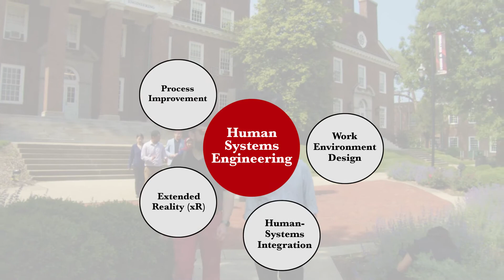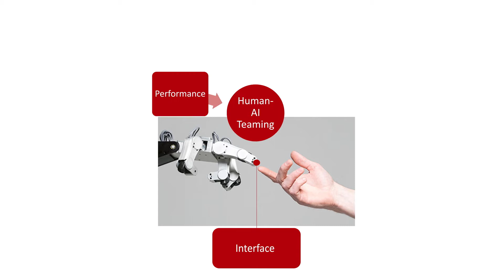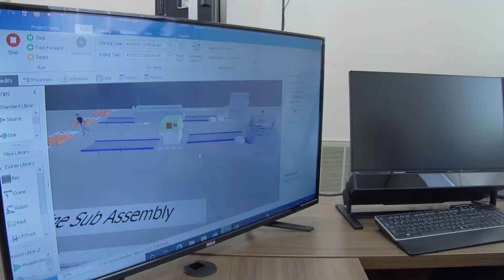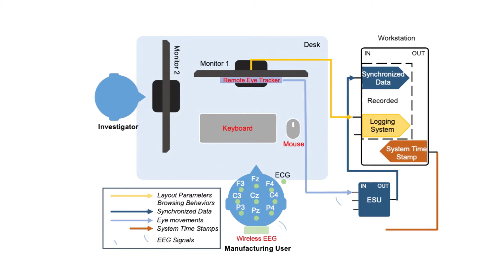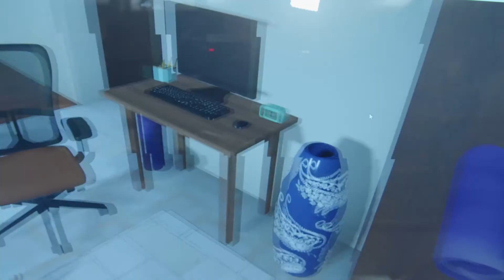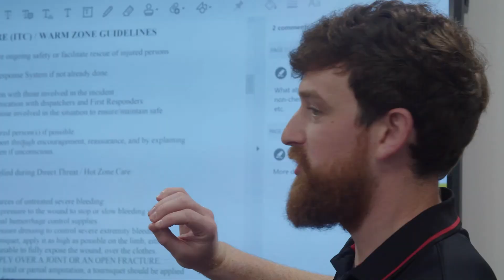Center for Human Systems Engineering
The Center for Human Systems Engineering houses a multidisciplinary human science laboratory to conduct research and applied projects in cognitive, physical, and organizational ergonomics. Work here optimizes mental processing, human well-being, and administrative functioning. It is easily configurable to simulate different environments, such as a healthcare ambulatory care setting.